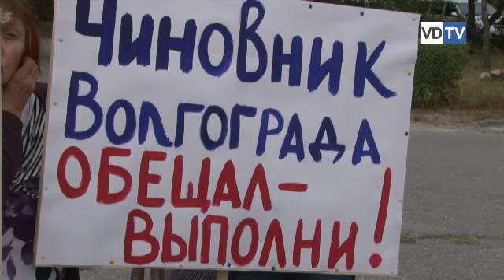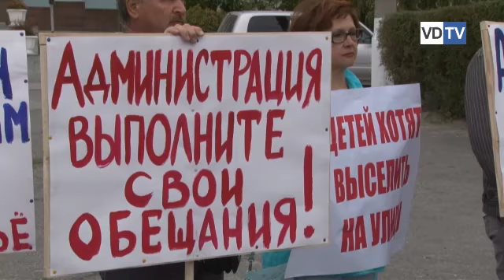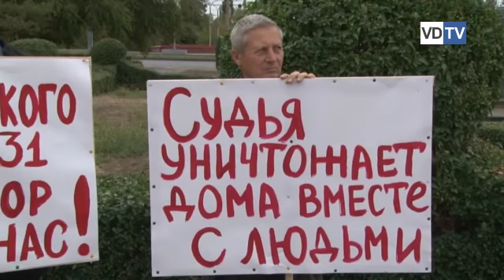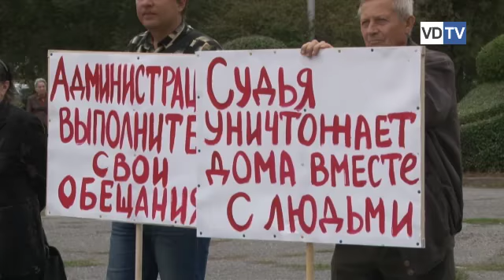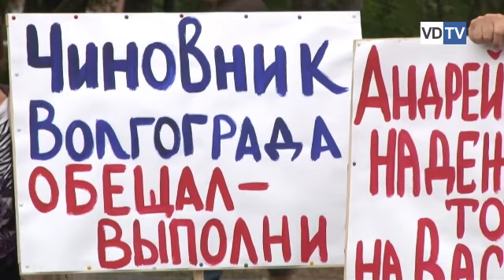В Волгограде жильцы домов, подлежащих сносу, готовы лечь под бульдозер